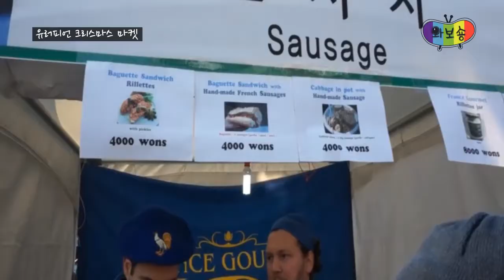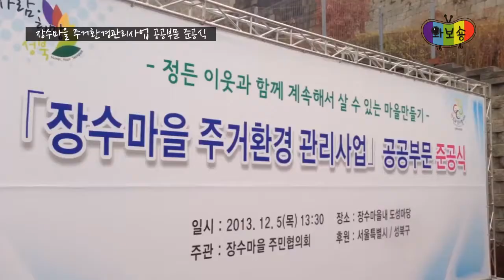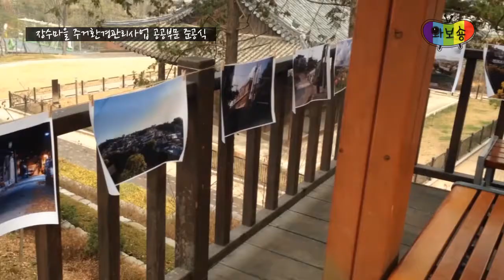성북마을뉴스 17회, 겨울날 훈훈한 소식들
성북마을뉴스 17회
맹추위가 몰려오는 겨울날, 그럼에도 훈훈한 소식들^^

1. 유러피언 크리스마스 마켓
2. 장수마을 주거환경관리사업 공공부문 준공식
3. 성악봉사-병동에 울러 퍼지는 따뜻한 햇볕 한 줌의 노래-